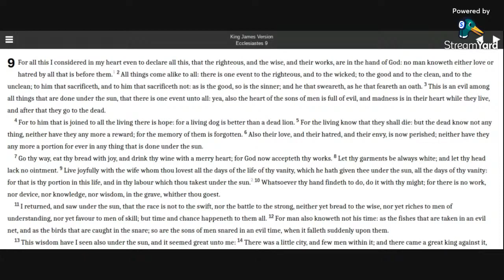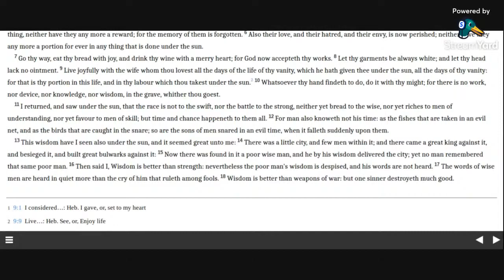Ecclesiastes 9 KJV (audio with text)